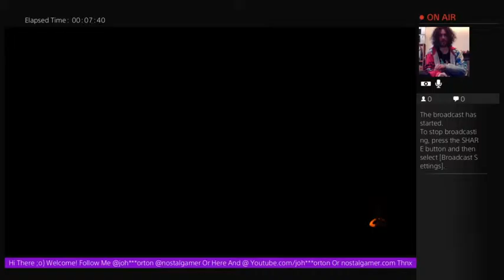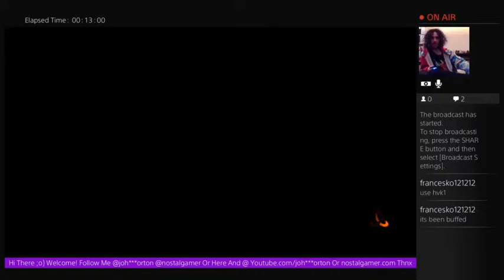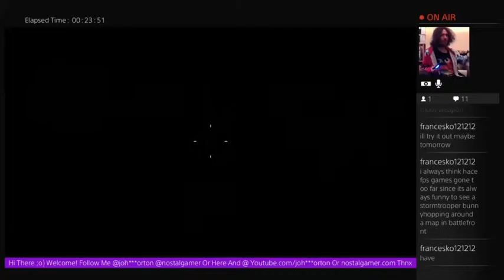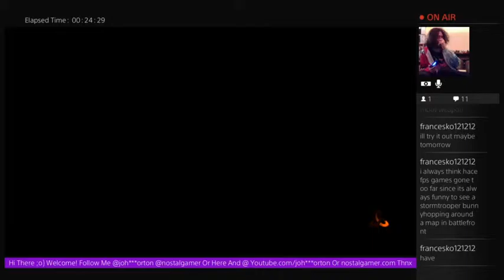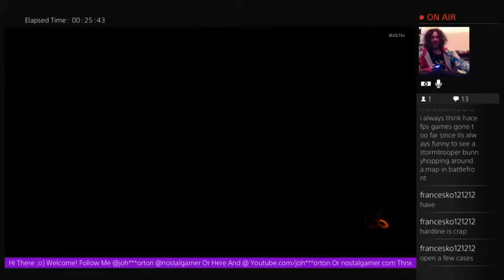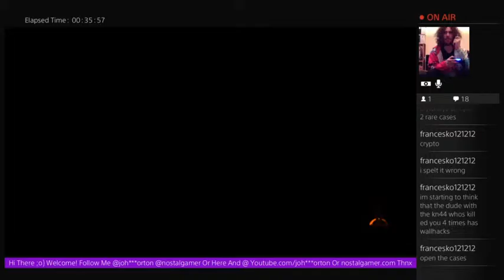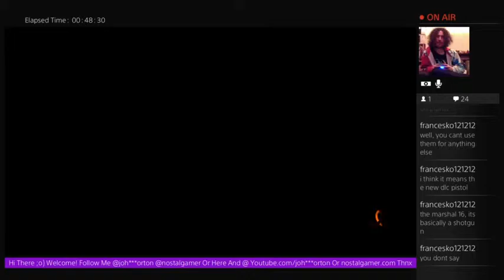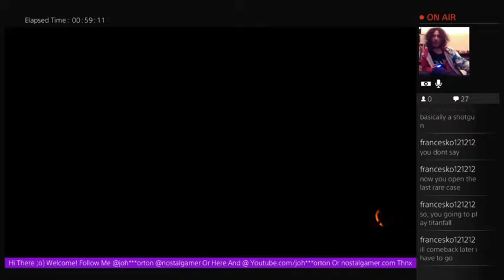Nostalgamer Lets Play Call Of Duty Black Ops 3 Online Multiplayer Live On PS4 5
Nostalgamer Tries Twitch Streaming Call Of Duty Black Ops 3 Five
Nostalgamer Attempts To Archive Twitch Broadcasts Number Fifty-Eight Call Of Duty Black Ops 3